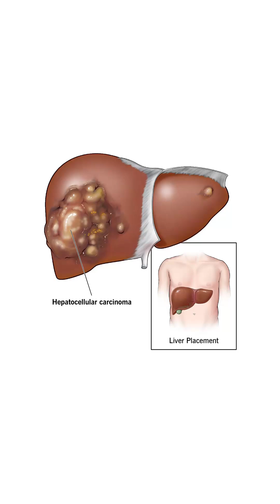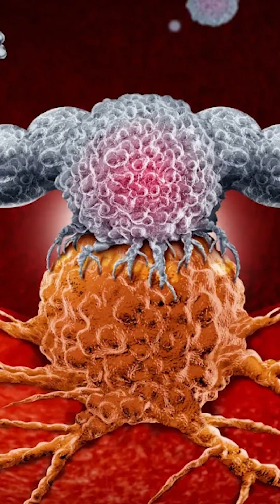Liver Cancer (HCC): Radiology, Transplant, and Advanced Cancer Therapies Explained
Hepatocellular carcinoma (HCC), or liver cell cancer, can develop in patients with chronic liver disease.🩺
Dr. Amit Rastogi explains how treatment decisions depend on tumor size, number, spread, and liver function.

This video covers radiological procedures, liver transplant, and when systemic therapy, chemotherapy, or immunotherapy becomes part of the treatment plan.⚠️
He also highlights important warning signs that should never be ignored.